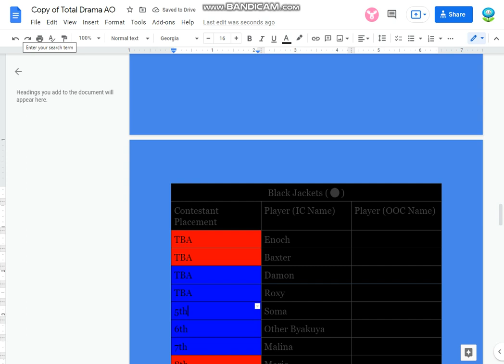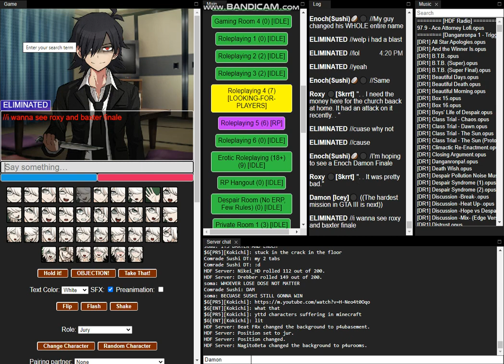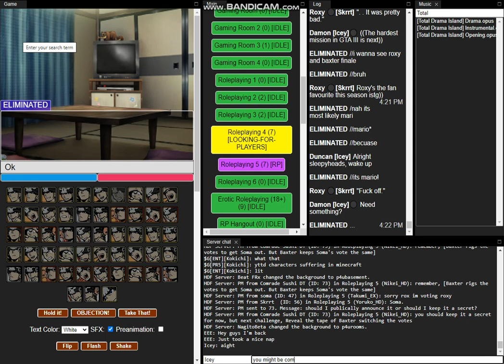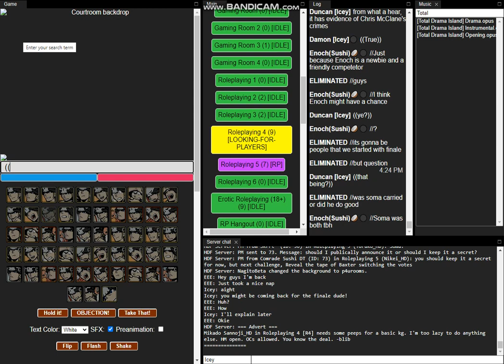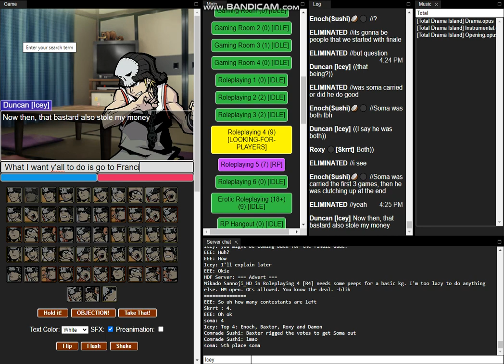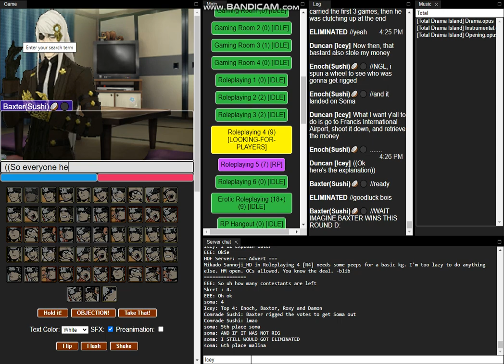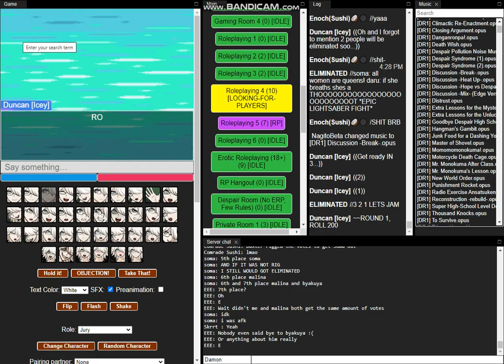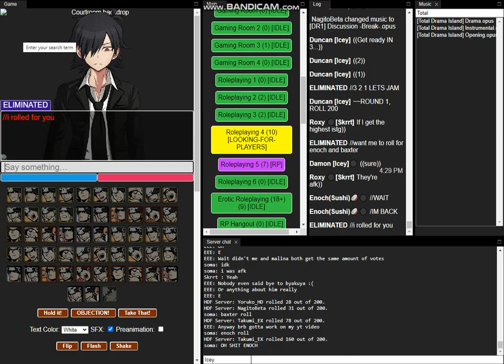Total Drama AO S2E12 (1/4)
A Game of Total Drama that we played on September 4th, 2021 and September 5th, 2021.

In Episode 12, The Final 4 do Duncan's task, one person ends up injured. Only 2 people will make it to the finals, who will they be?

Cast
Saviyan as Zero
Greevol as Red Byakuya
Overlord as Oni
Skrrt as Roxy
Ruby as Suji
Sooty as Kitty and Katty
Chihiro as Chihiro
Comrade Sushi as Baxtor and Enoch
Tea as JD
Dimension as Mario
Ikuma as Soma, Justice and several others
Arle as Xovia
ChocObject as Blue Byakuya
Adachi as Adachi
Icey (yours truly) as Damon and the host